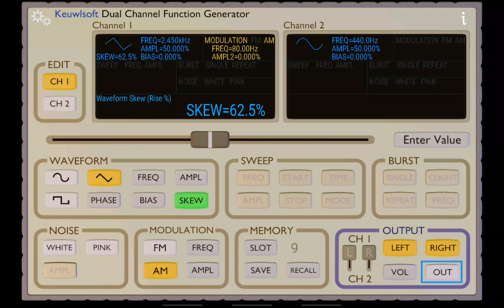Gentex commander Horn Sound from a function generator